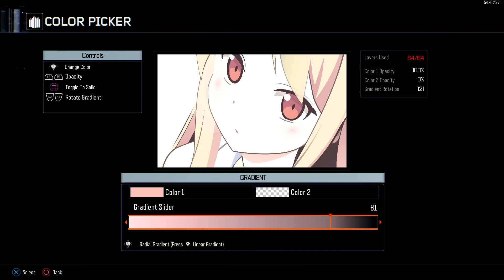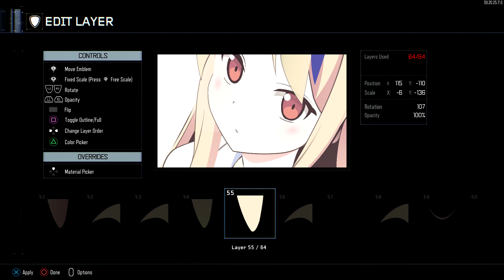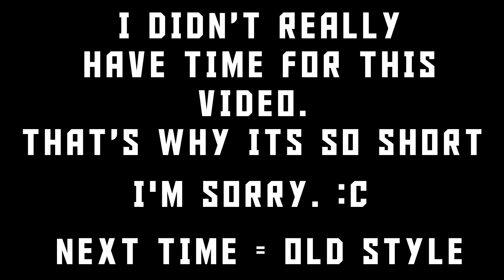【CoD: BO3】 - Emblem Tutorial #07:【Sakuraso no Pet na Kanojo: Shiina】[1080p60fps]